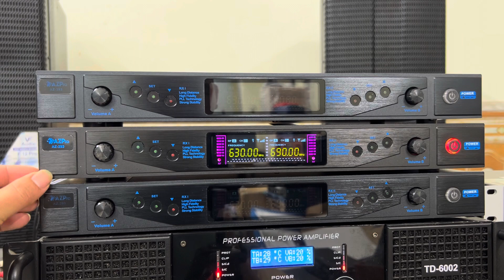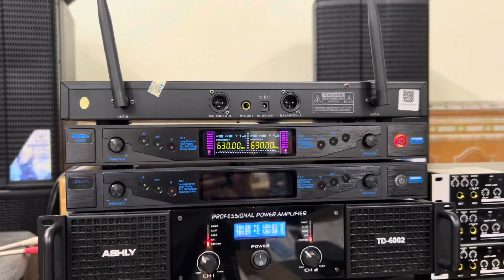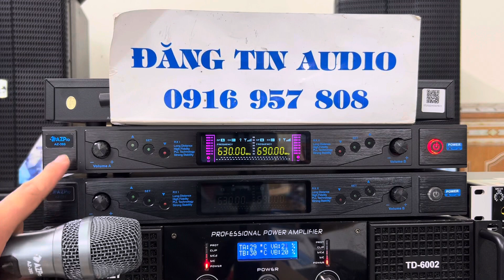Thanh Lý Phòng Hát Mic 393 Hát Nhẹ Tiếng Hay Lh 0916957808